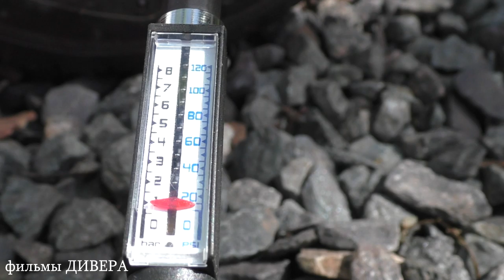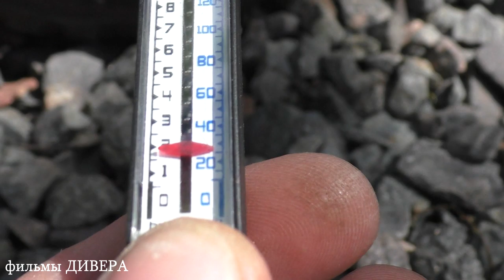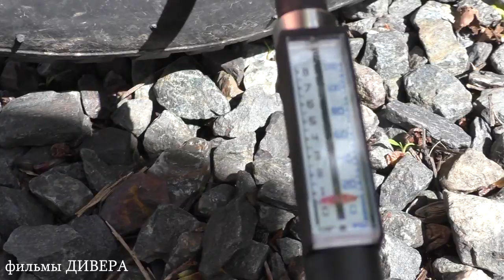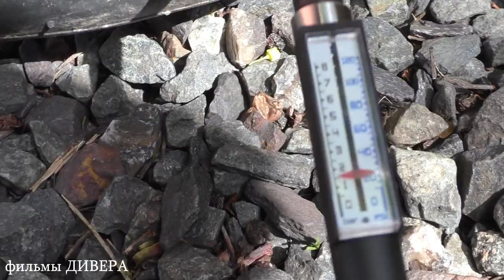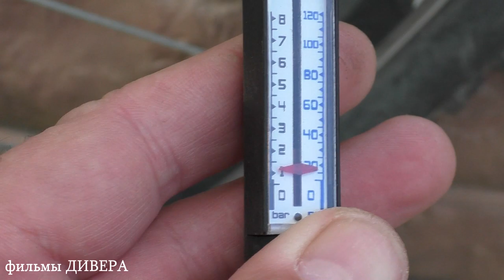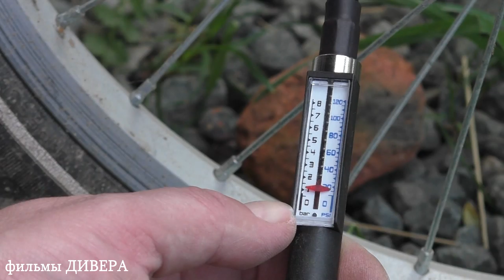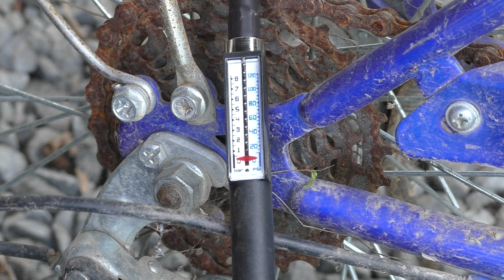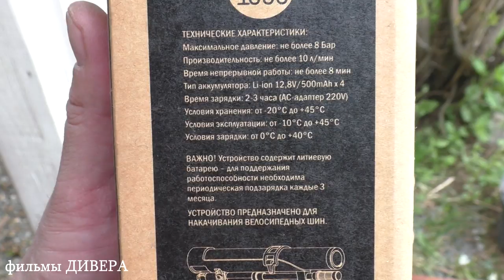Аккумуляторный насос BERKUT Specialist VL-1000 - ВЕЛОСИПЕДНЫЙ КОМПРЕССОР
РЕАЛЬНЫЙ тест - Я был УДИВЛЁН на что он способен! На сколько же колёс хватит этого малыша!?
- также вступайте в тут вы узнаете правду о приманках, что ловит, а что нет и много другое полезное. ФОТО отчёты с рыбалок, на что и где поймана рыба!